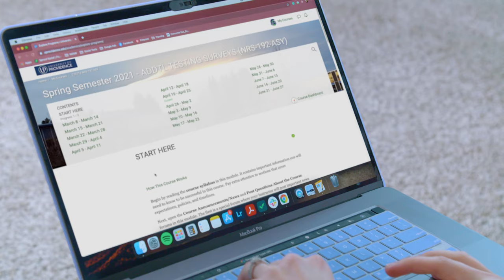Partnering with Providence Health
The University of Providence partners with Providence Health to provide working health professionals tuition-benefits.